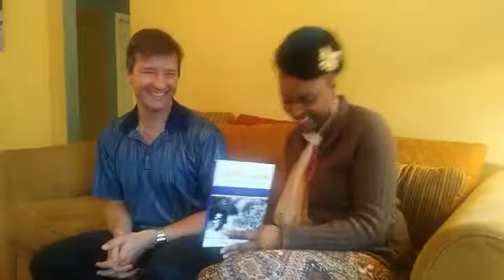(1 of 6) Good News Buster: On the Southern Path to Purpose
Discussion and performances during the book release of Good News Buster: On the Southern Path to Purpose